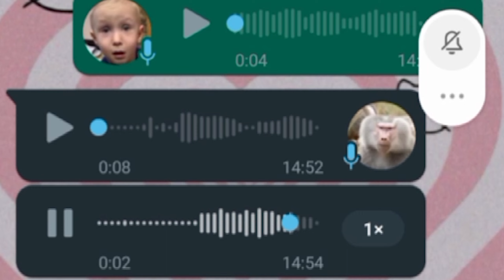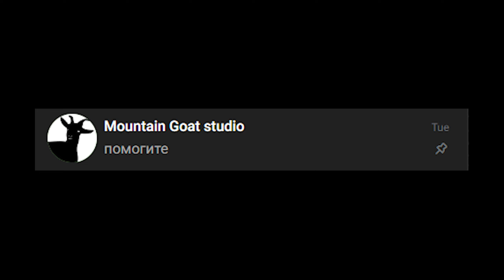Великий человек-паук спустя 10 лет/забытый человек-паук (Ultimate Spider-Man)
0:00 Вступление
0:47 Реклама
1:14 Как познакомился
2:03 Как я его помню
3:10 Что там на самом деле
4:15 Заключение